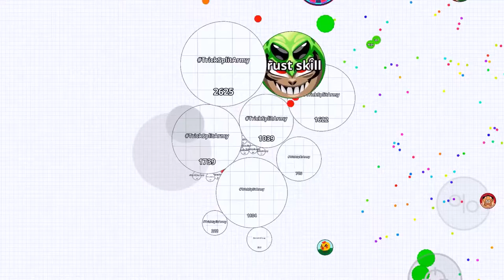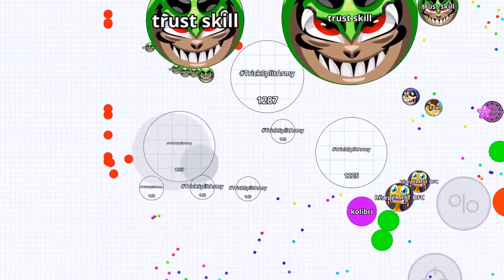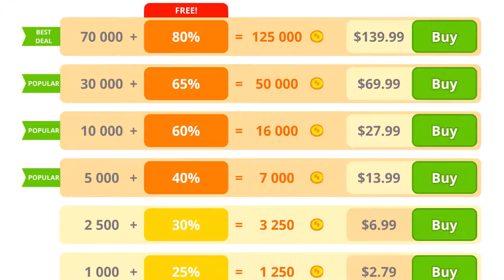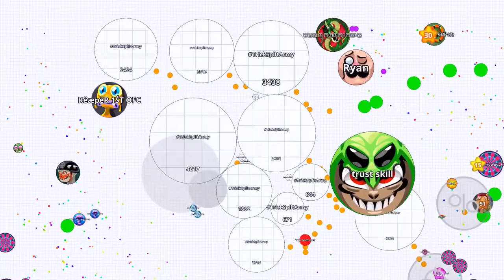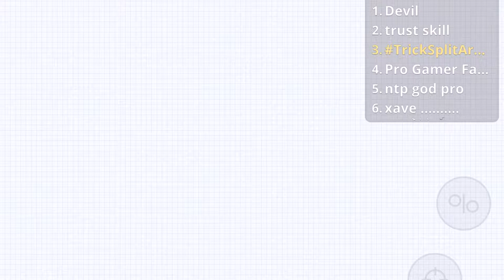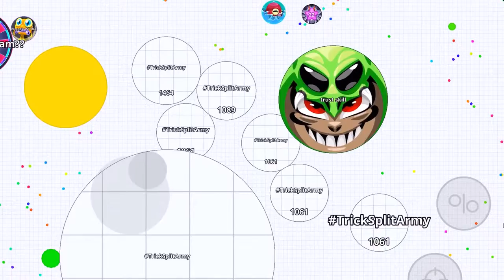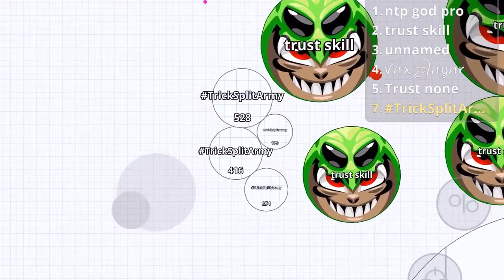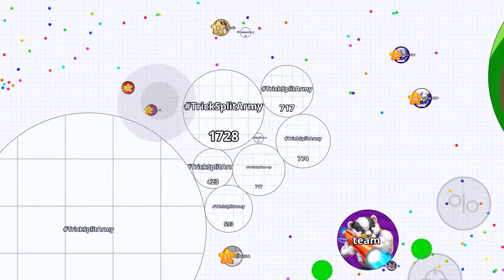Agar.io 5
Argar.io 5 - Andin played Argar.io long long time. This game could play on Smart Phone, Tablets, Laptops and Computers.  This is fun game. It is good to play for all ages. You can play with friends to team up. Eat or be ate. Grow as much as you want, Dear!